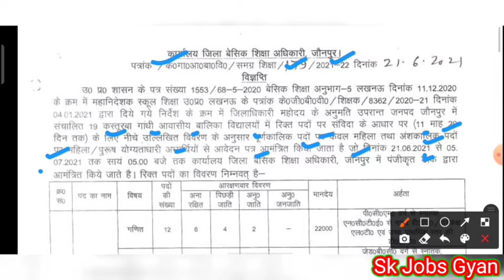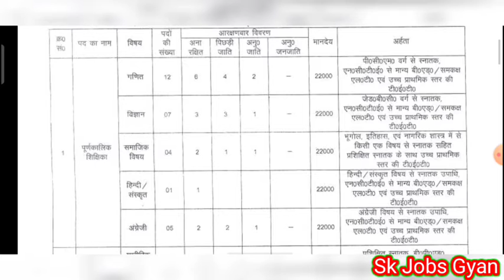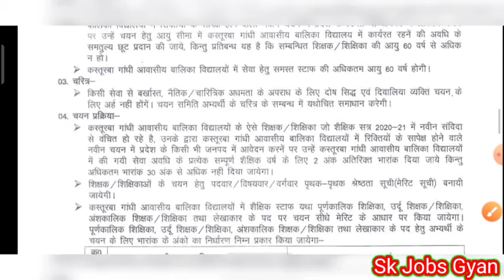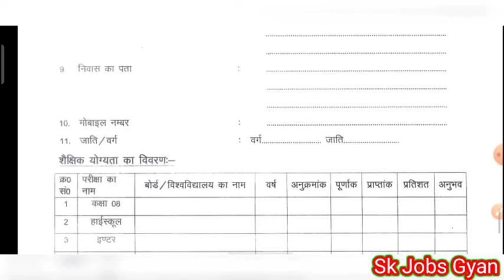Jaunpur Kasturba School Vacancy 2021, Kasturba School Teacher, Cook,Asst Cook Chowkidar Vacancy 2021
Important Tags